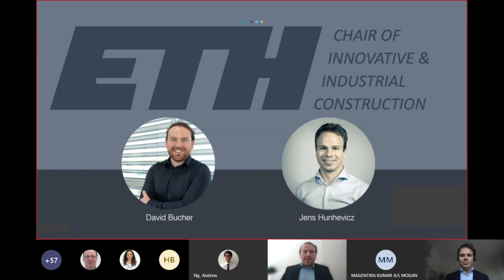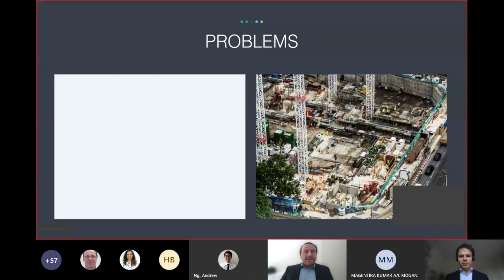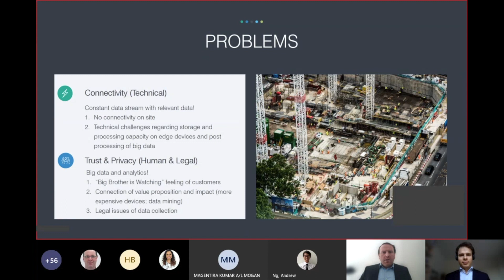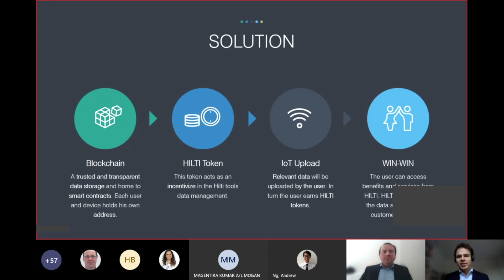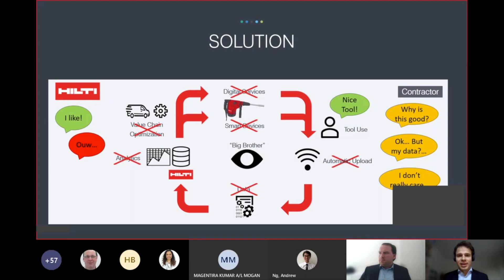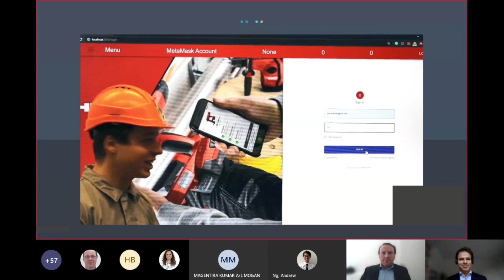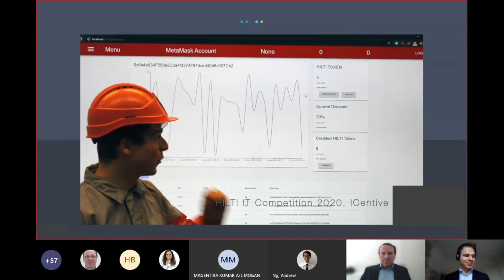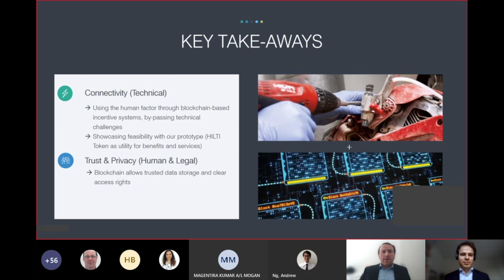Hilti IT competition 2020 Finals - ICentive - David Bucher & Jens Hunhevicz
David Bucher and Jens Hunhevicz of the chair of IC finished in third place at the Global Hilti IT Competition 2020

Their team name was ICentive and the contribution “A crypto-economic incentive system for tools data management” the third place